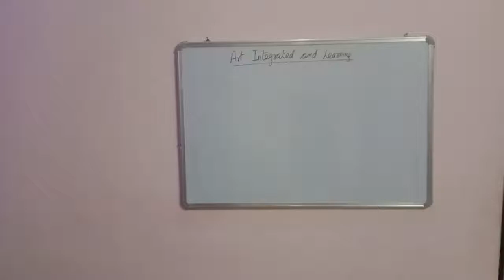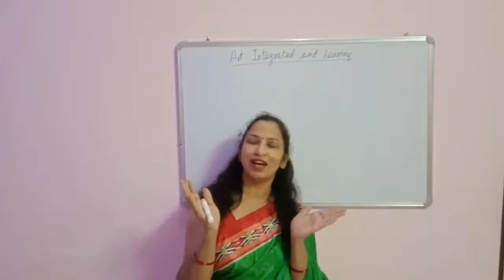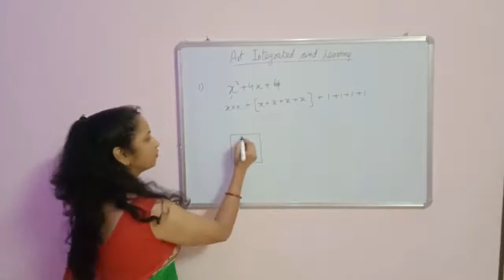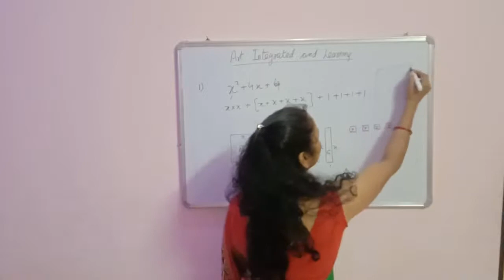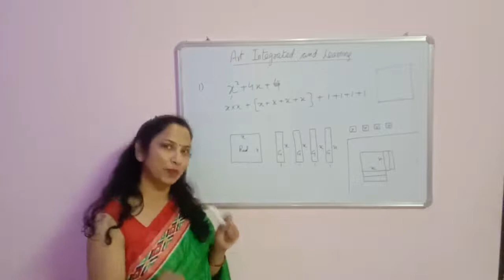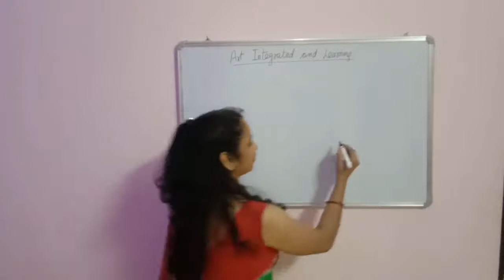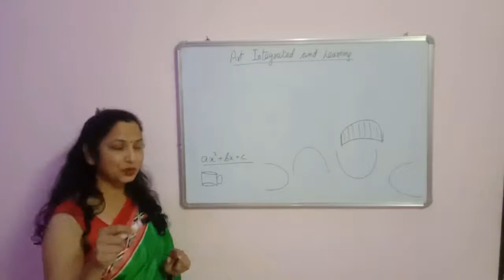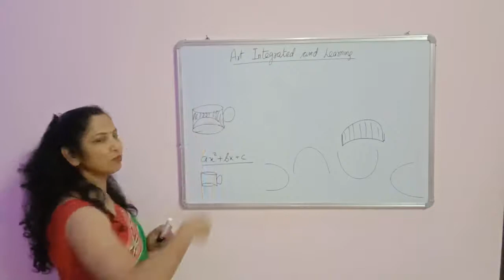Class 10 th ll Maths ll Art integrated project